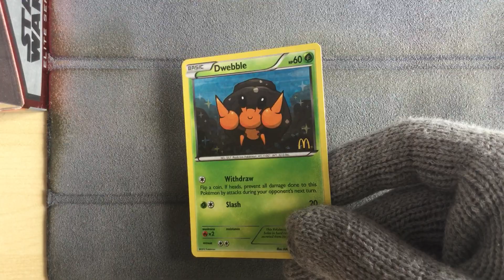Dwebble 3/12 - Pokemon Mcdonalds 2012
Pokemon Mcdonalds 2012
Dwebble 3/12